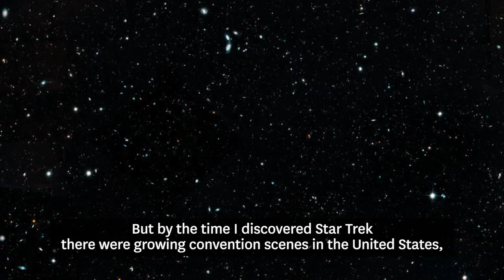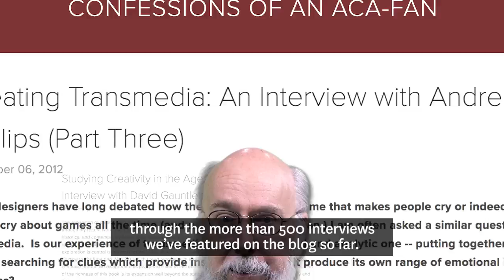Our changing media environment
Henry Jenkins, Provost Professor of Communication, Journalism, Cinematic Arts and Education, is at the forefront of understanding the effects of participatory culture on business, politics and education. He shares how fandom has influenced his research throughout the years and how his latest book, Participatory Culture: Interviews, Popular Culture and The Civic Imagination, helps us identify, support and practice new kinds of communal participation.